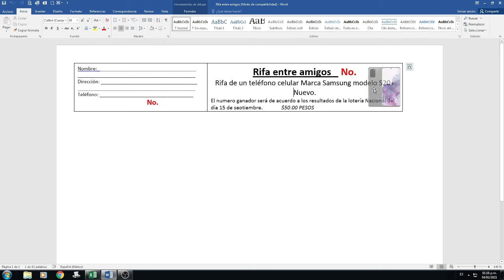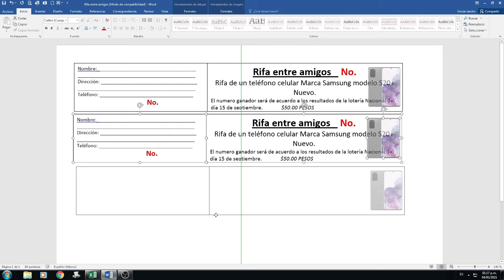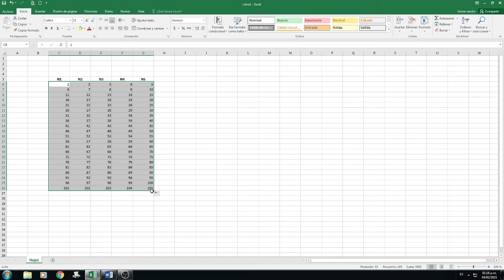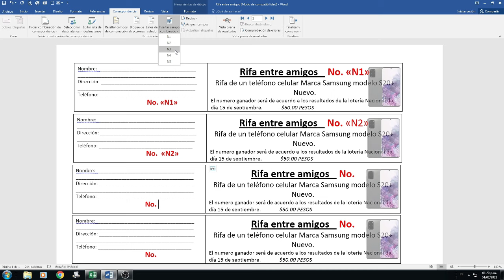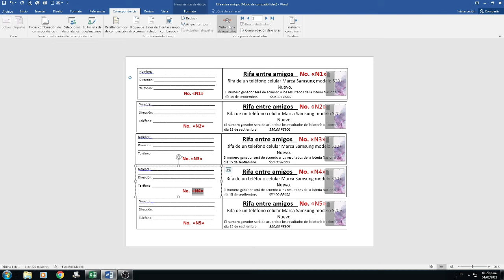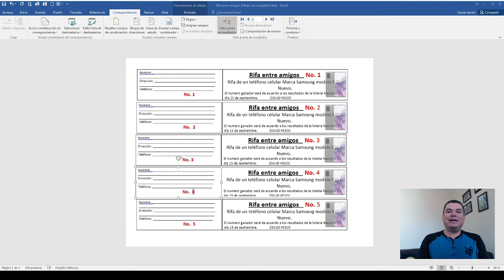🌑 Como hacer boletos foliados o numerados para una rifa en Word ✔✔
Te muestro como elaborar boletos foliados automáticamente desde Word con la ayuda de un archivo en Excel. Puedes hacer la cantidad de boletos que necesites con un mínimo esfuerzo ya que la numeración de los boletos es bastante sencilla.

Cámara con la que grabo
Micrófono con el que grabo